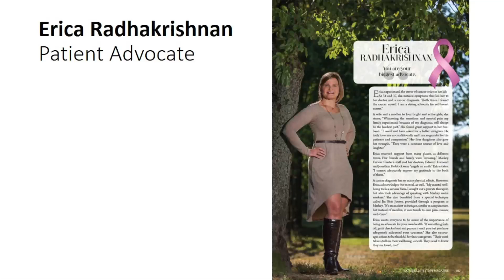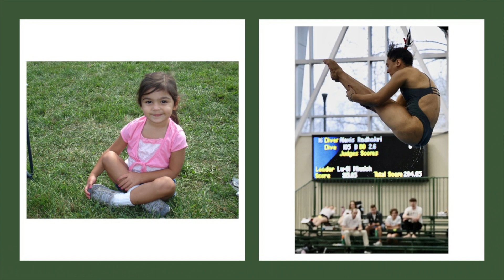A Patient's Perspective of Artificial Intelligence - Erica Radhakrishnan